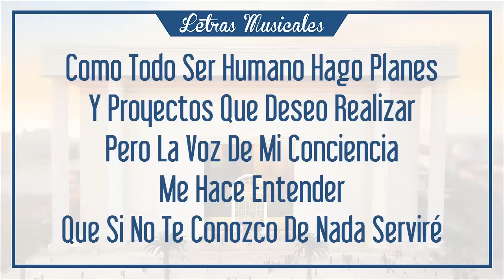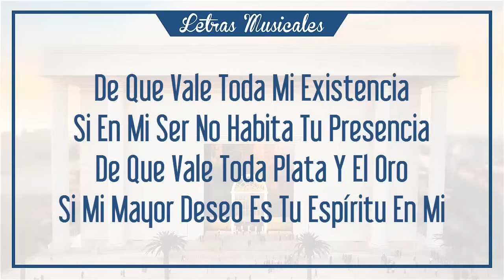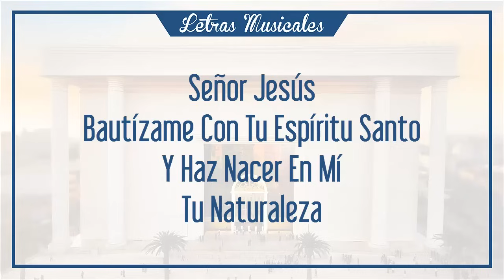Bautízame Con Tu Espíritu Santo -Me Batiza com o Espírito Santo- IURD Letra/Musica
BAUTÍZAME CON TU ESPÍRITU SANTO

Como Todo Ser Humano Hago Planes
Y Proyectos Que Deseo Realizar
Pero La Voz De Mi Conciencia Me Hace Entender
Que Si No Te Conozco De Nada Serviré

De Que Vale Toda Mi Existencia
Si En Mi Ser No Habita Tu Presencia
De Que Vale Toda Plata Y El Oro
Si Mi Mayor Deseo Es Tu Espíritu En Mi

Señor Jesús
Y Haz Nacer En Mí Tu Naturaleza
Para Que Puede Contemplar Tu Grandeza

Ser Un Testimonio Vivo
Oh Señor
Y Llevar Hasta El Fin Del Mundo
Tú Amor